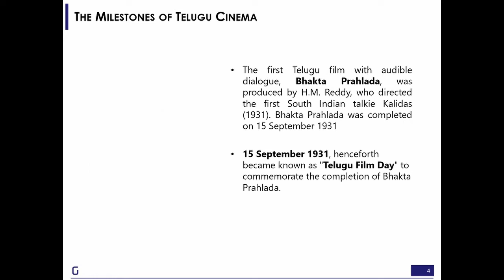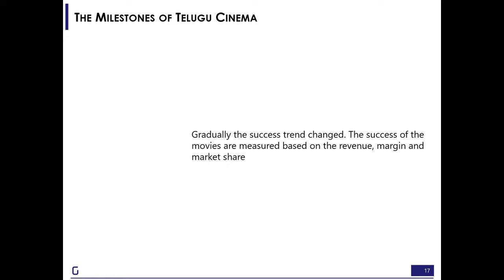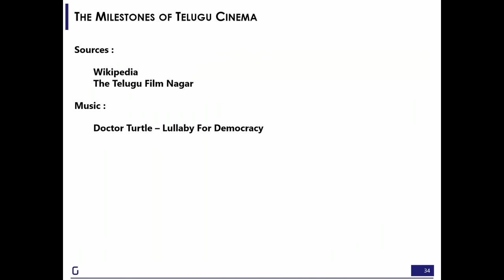The Milestones of Telugu Cinema | Directors Challenge | Rajesh Pullur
Gramener's Sr. QA Manager, Rajesh Pullur, create this data movie to showcase the milestones of Telugu cinema.

This movie is created for Gramener's Directors Challenge 2.0, a movie-making initiative taken by Gramener members.